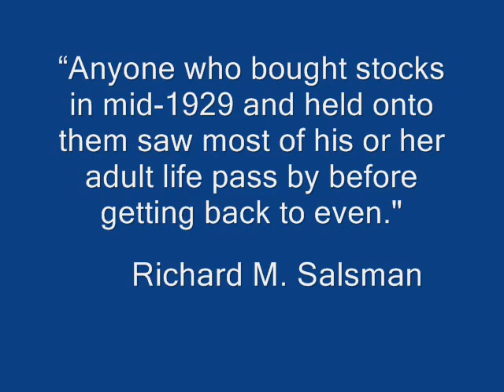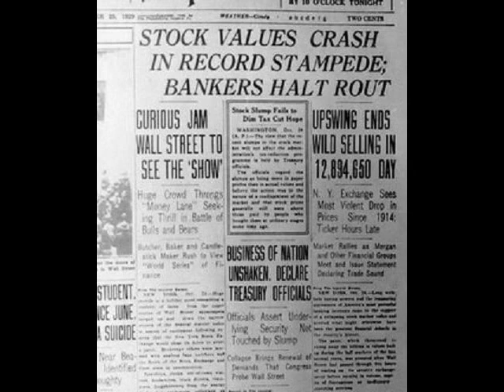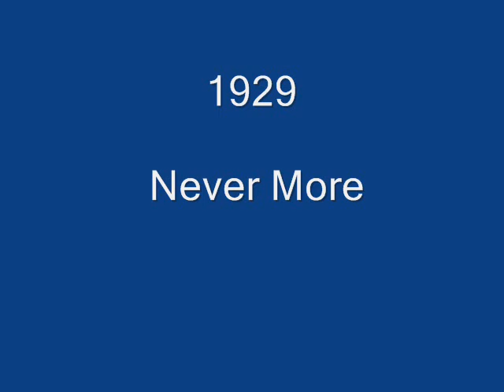The Crash of 1929